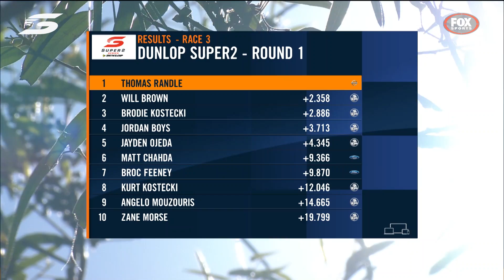Highlights: Race 3 Adelaide 500 | Super2 2020